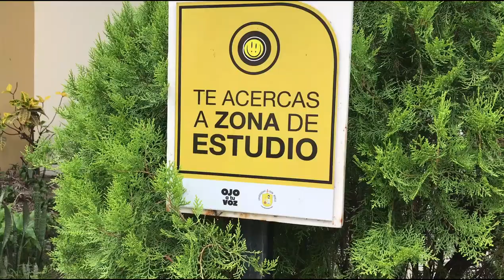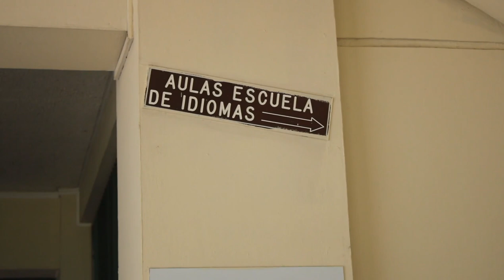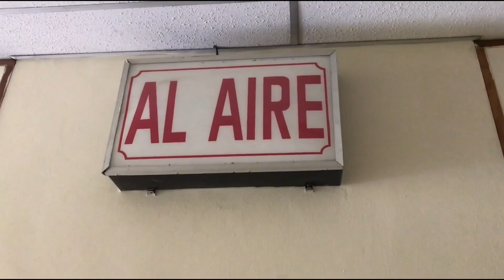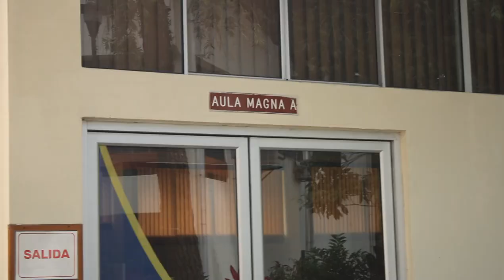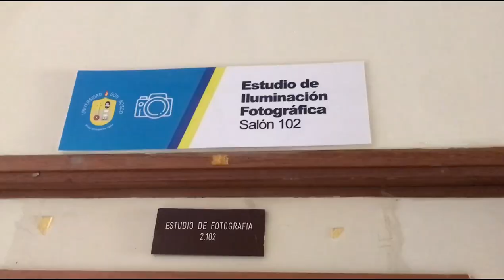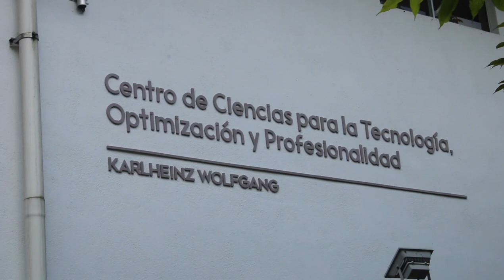Así es la UNIVERSIDAD DON BOSCO por dentro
¡Gracias por tu apoyo! si querés hacer un aporte súper especial puedes hacerlo a través de:

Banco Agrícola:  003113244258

Todo esto fue hecho con mucho amor, siempre reflejando pasión por  crear contenido.